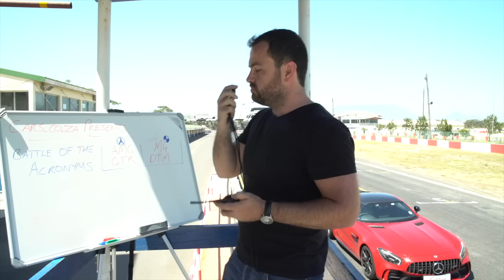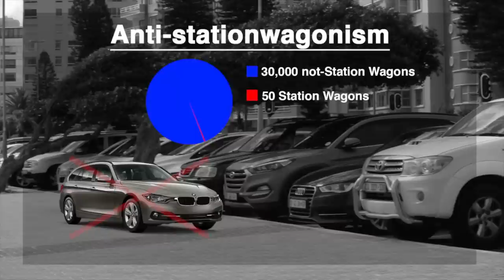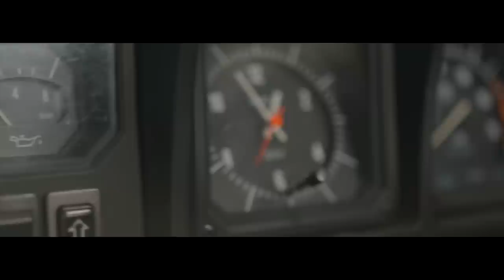The Cars.co.za Show, S01E08: Overland through Africa, Huracan Spyder, Nissan S14 build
Here we go! Episode 8, the finale of Season 1 of our show.

In this episode, Ciro drives two Lamborghini Huracans back to back, we cover a serious condition called Anti-stationwagonism, we travel through Zambia and Botswana in the Range Rover Evoque and Land Rover Discovery, we take a look at an exceptional custom built drift car, handbuilt right here in Cape Town, we share the story of the restoration of our very own Alfa Romeo GTV6 3.0, and lastly, take a trip back with us to January of this year where we staged the Cars.co.za Consumer Awards, powered by Wesbank - our biggest Awards ceremony ever.

0:00 Intro
2:33 Anti-stationwagonism
3:26 Levorg
6:46 Local Motorist Interview
8:58 Lamborghini Huracan Spyder
18:25 The Zambia and Botswana Shoot
20:50 Range Rover
22:53 Land Rover Discovery
25:39 Interior Review
26:39 Land Rover Conclusion
27:52 Nissan S14 Build
29:37 How the S14 was Built
33:26 Drift City
36:25 The Consumer Award Event
44:51 Alfa Romeo GTV6 Restoration
46:28 The Restorer
47:11 The Restoration Process
48:57 Conclusion of the Alfa Romeo GTV6
51:14 Outro